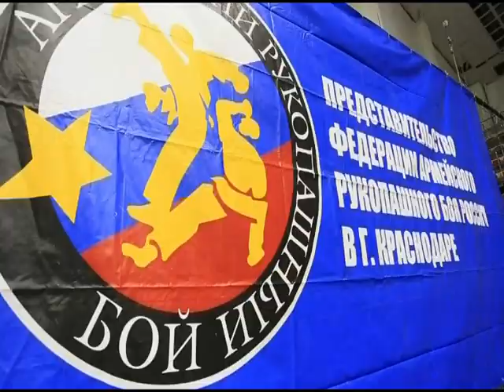Турнир по рукопашному бою памяти Александра Берлизова